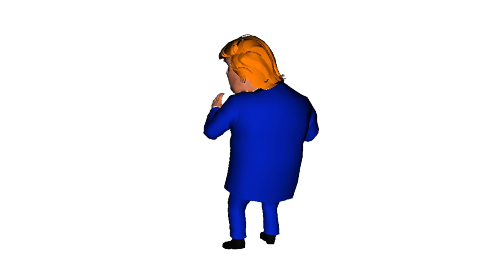President Donald Trump Dancing Chicken Dance Special FX Layer 3d Animation Royalty Free CC Video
President Donald Trump dancing animation on a plain white background to use as a vector overlay in your videos. Royalty free, no watermark and completely free.